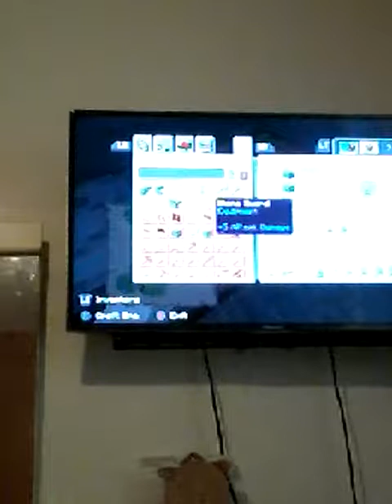Omg im richhhhh jk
Are you rich